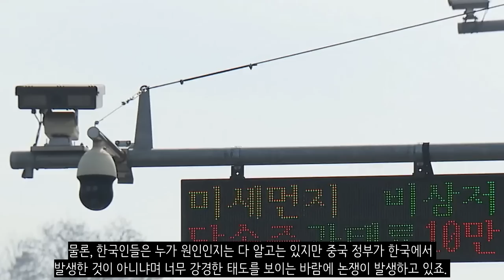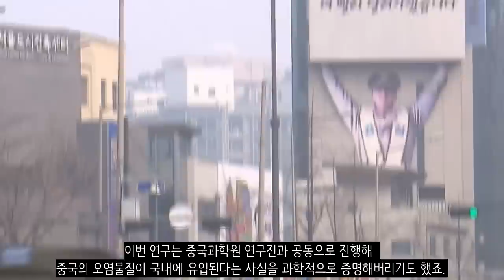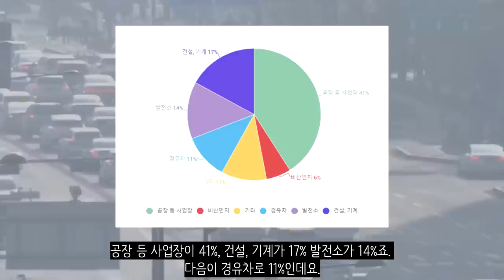미세먼지의 원인